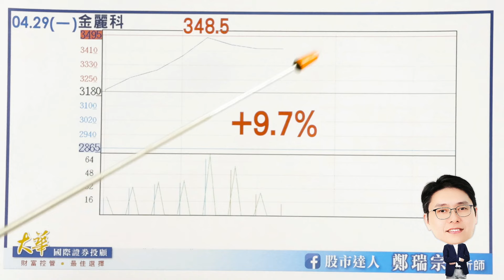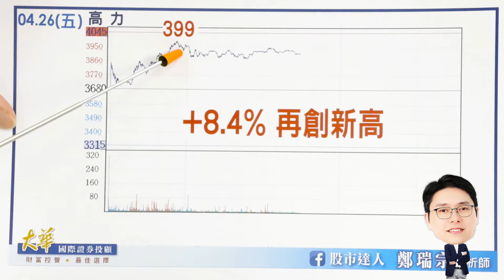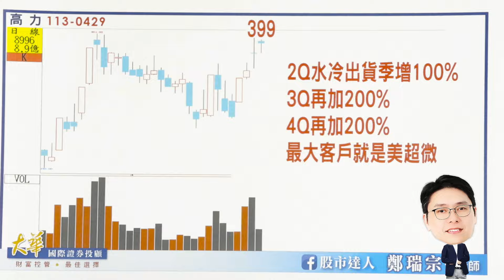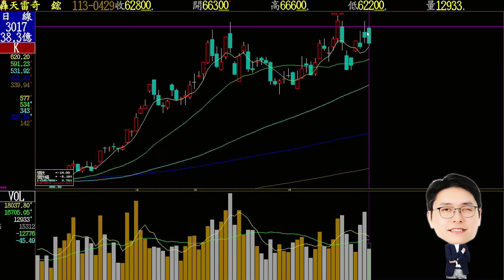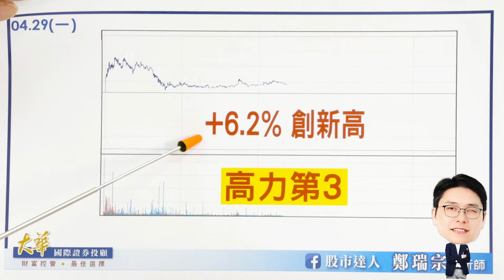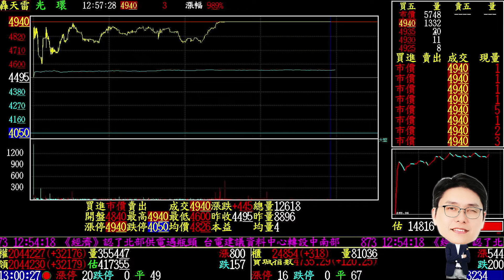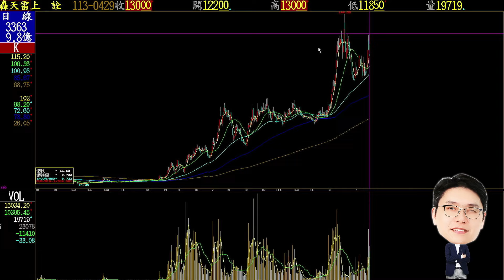【股市達人】鄭瑞宗分析師2024.04.29 光環、上詮同噴漲停！CPO、水冷雙刀流你買了嗎?！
★再買一檔CPO飆股★
►LINE@浮出來💬：+1+連絡電話📱
散熱股除高力之外！
也還有高力第2、3佈局中！
想一起買的全部喊+1

以上都是最有條件率先V轉的！
大家不妨趁打下來好好調整換股！
要不了一周，就會有顯著的效果！

💰金麗科450元進場最多+28%